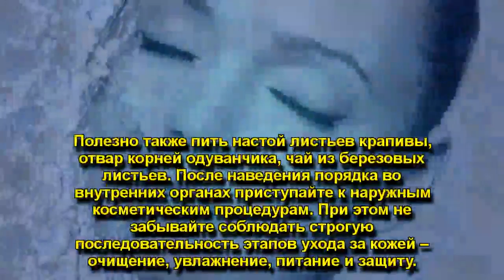О чем свидетельствуют проблемы с кожей?